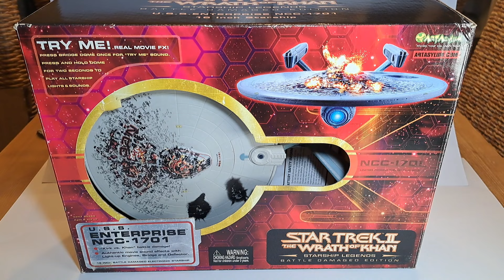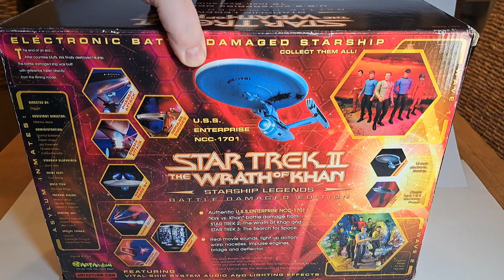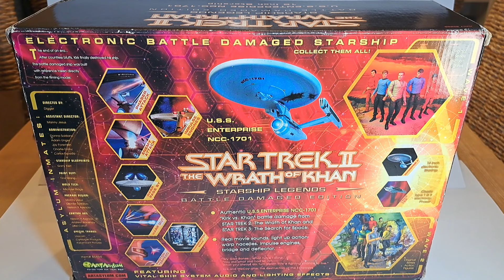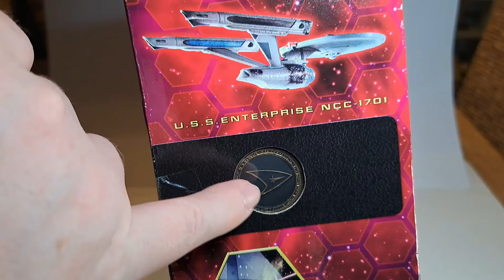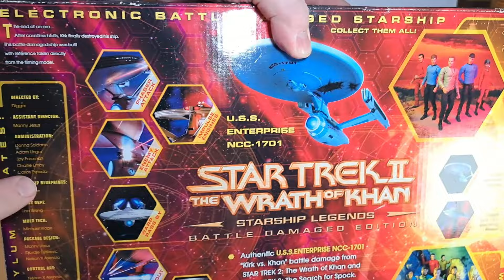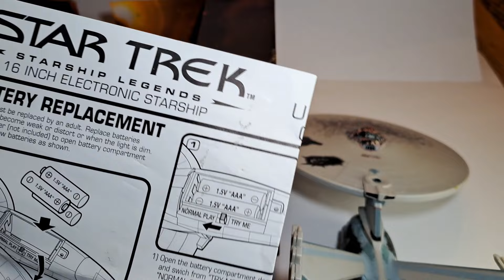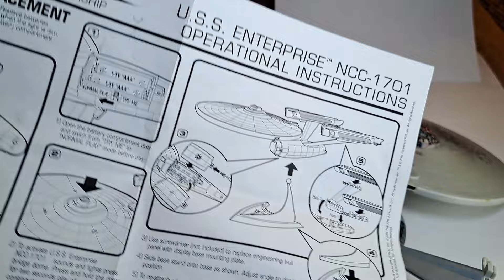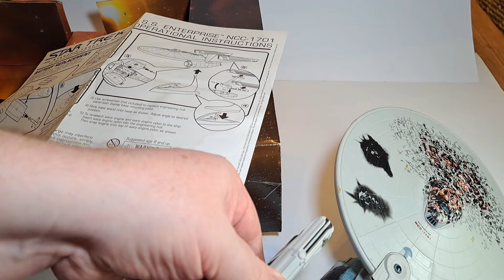Unboxing an Art Asylum Battle Damaged Star Trek Enterprise NCC-1701 Refit - Retro Toy Review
Another rather lovely Art Asylum Star Trek ship, pre-loved but in great condition and has me hankering for more!